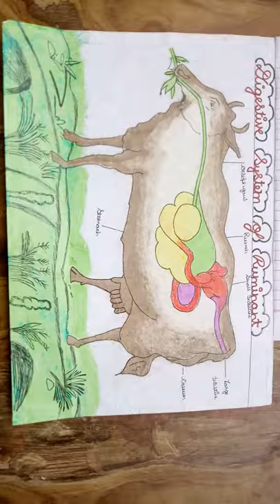Beautifully designed digestive system of ruminant